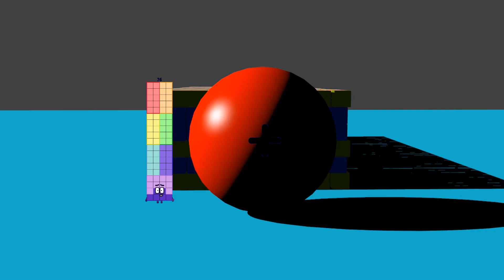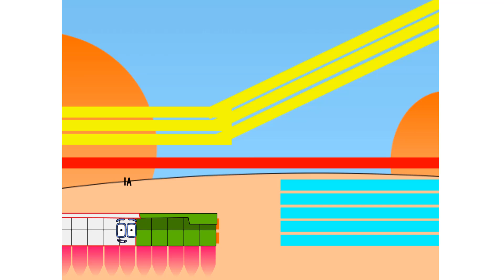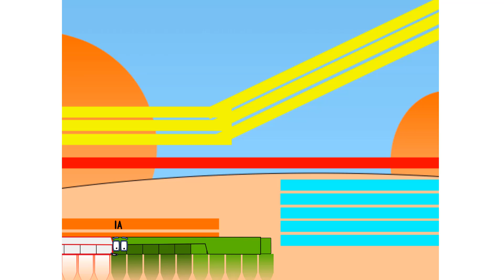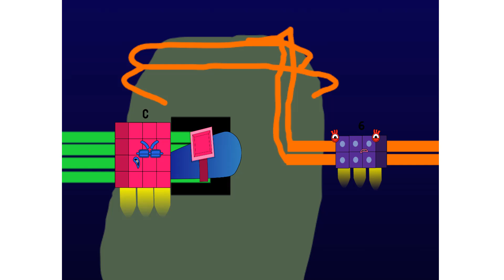Numberblocks Math: Numberblocks Series 7 | Numberblocks Series 7 Step Squad | LEVEL 2 | #552